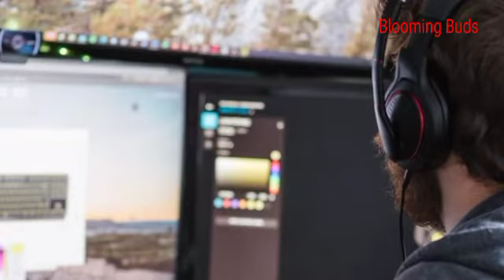আত্মবিশ্বাসী হতে চান? অবশ্যই দেখুন।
আত্মবিশ্বাসী হওয়ার গল্প - নিজেকে কখনও ছোট ভাববেন না।
HIGHLIGHTS:
আত্মবিশ্বাসী হওয়ার উপায়
ব্যর্থতা কাটিয়ে জীবনে সফল হওয়া
জীবন যা শেখায়
How to get success in life
সর্বদা সুখী থাকার উপায়
What is the most motivational video on YouTube?
Timecodes
0:35 - বাবার মেয়ের গল্প
2:04 - গল্পের গুরুত্বপূর্ণ অংশ
3:45 - আত্মবিশ্বাসের মূলমন্ত্র

অন্যান্য ভিডিও গুলো দেখতে পারেন । ভালো লাগবে।
Phobia নিয়ে - এক কথায় প্রকাশ - //youtu.be/-kFaC19eAUk
Must এর ব্যবহার

The Easiest Way to Learn English । Ajijul Hakim